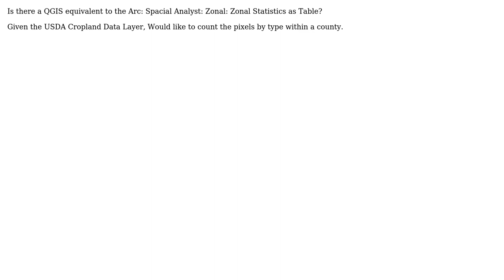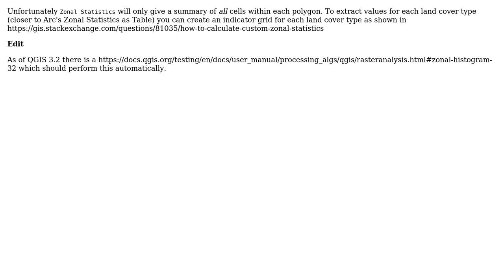GIS: QGIS equivalent to the ArcMap Zonal Statistics as Table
With thanks & praise to God, and with thanks to the many people who have made this project possible! | Content (except music & images) licensed under CC BY-SA | Music | Images & others | With thanks to user PolyGeo user EcologyTom user CTPresz and the Stack Exchange Network Trademarks are property of their respective owners. You are responsible for your own actions.